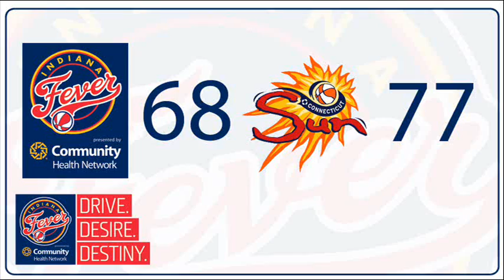Fever 68, Sun 77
Coach Lin Dunn and Fever players react to their 68-77 loss against the Connecticut Sun on July 7, 2010.